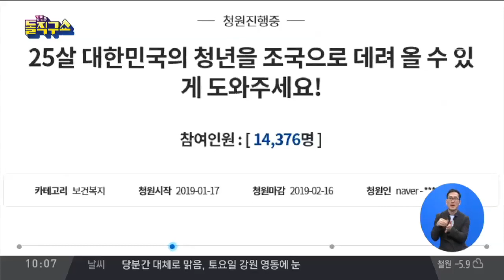한국인 청년 그랜드캐니언서 추락…“귀국 SOS” | 김진의 돌직구쇼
귀국 하루 앞두고 그랜드캐니언 관광 중 추락

병원비 10억·이송비 2억… 책임 공방까지

여행사와 병원비·책임 등 두고 법적 공방

〈평일〉
08시 00분 라디오쇼 정치시그널 (유튜브 라이브)
08시 50분 김진의 돌직구 쇼
10시 20분 김진의 더라방 (유튜브 라이브)
12시 00분 뉴스A 라이브
15시 50분 강력한 4팀
17시 20분 뉴스TOP10
19시 00분 뉴스A

〈주말〉
12시 00분 토요랭킹쇼·뉴스A 라이브
17시 40분 뉴스TOP10
19시 00분 뉴스A